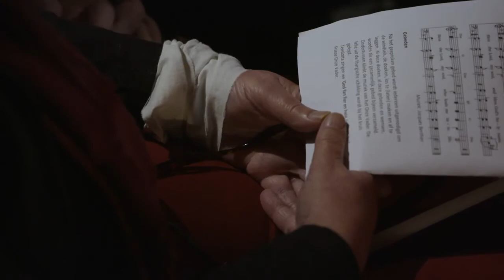De Verwondering Paasviering vanuit Nijkleaster 2018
Registratie van de Nijkleaster Paaswake 2018 vanuit de kerk in Jorwert door KRO-NCRV